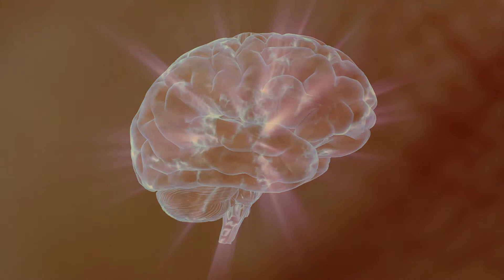Beneficios del ARANDANO - Superalimentos - Vida Saludable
Por sus aportes para nuestra salud ya es catalogado como superalimento que nos provee importantes vitaminas y nutrientes más minerales que no deben faltar en nuestra dietasemanal para fortalecer nuestro cuerpo y propiciar una

Gracias por dar ME GUSTA y COMPARTIR.

Some images can be used under CC Creative Commonds Licence
Jon Bodsworth Copyrighted free use